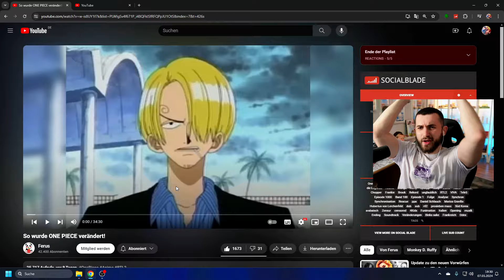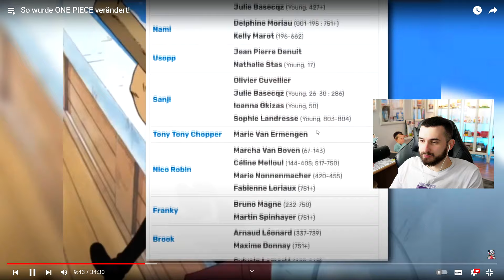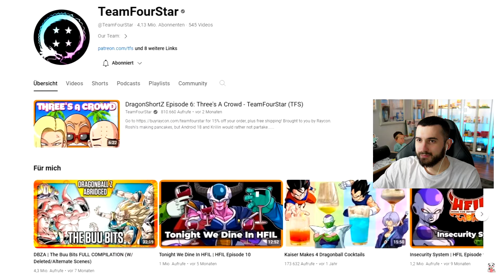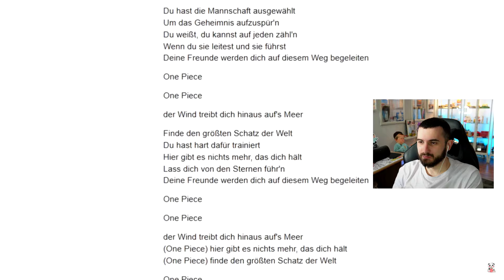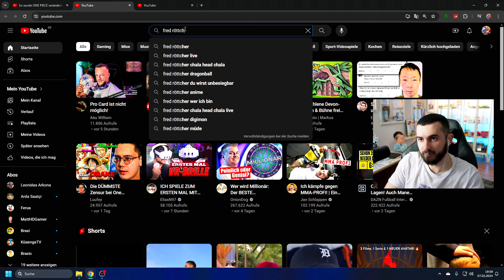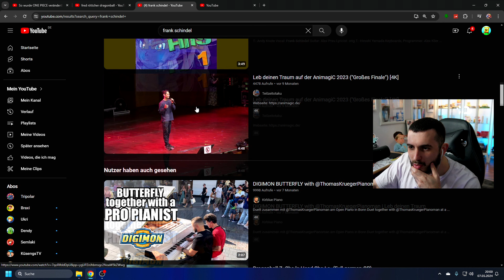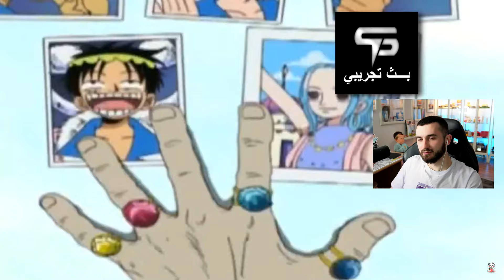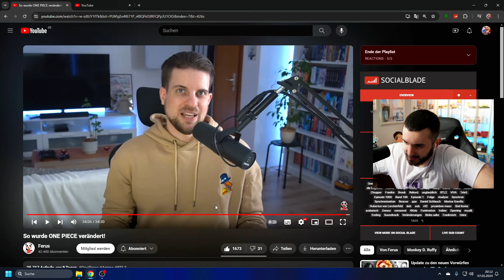SO WURDE ONE PIECE VERÄNDERT 😒 REACTION!